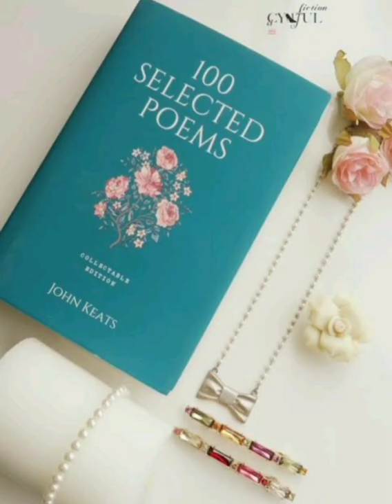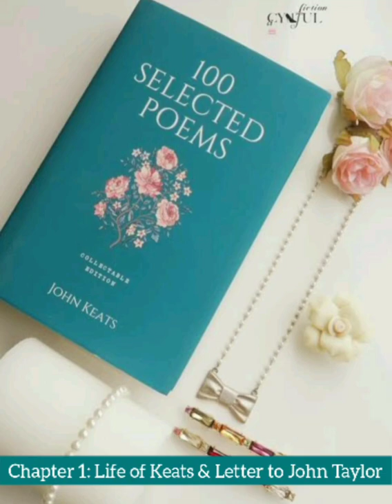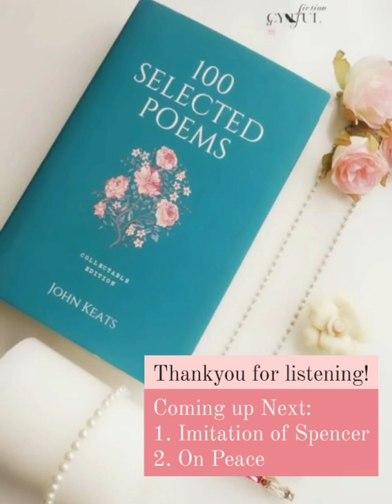Podcast - For the Romantic in You : E1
Episode 1 : Life of John Keats & His Letter to John Taylor
Recited by Shivani Musafir